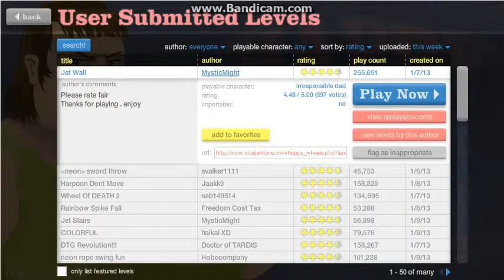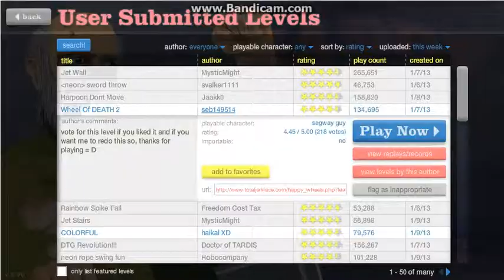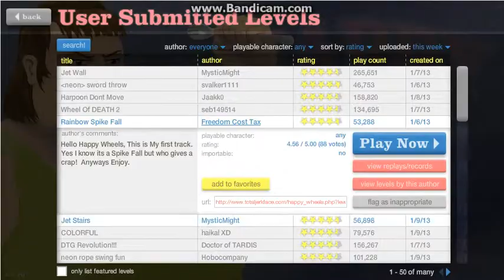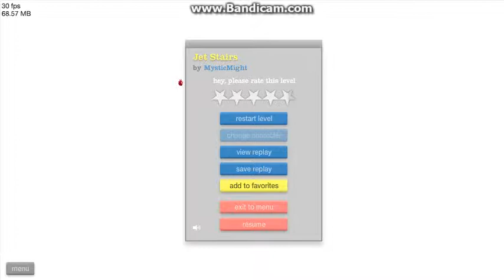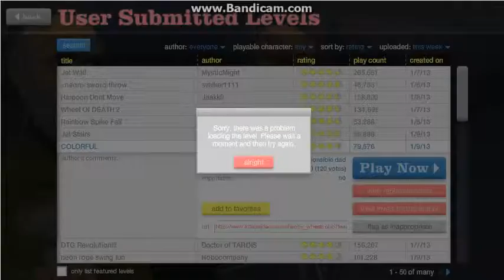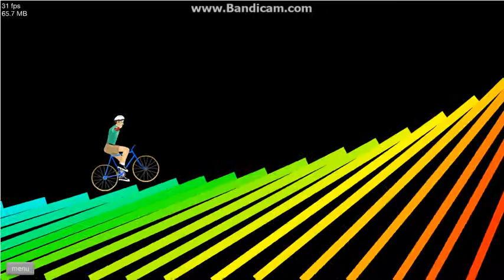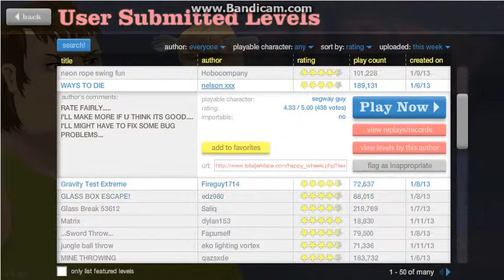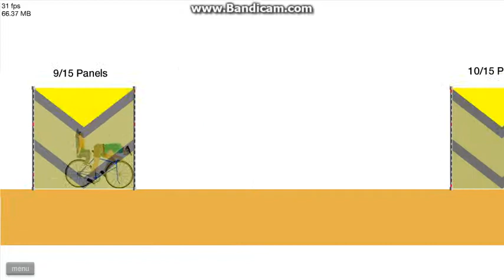Happy wheels- Stupid Gravity!!! #14